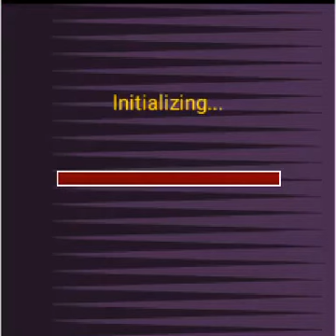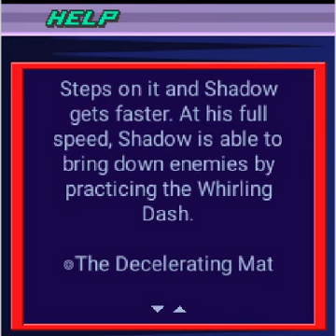Shadow Shoot (Java)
Shadow Shoot
Ver. 1.0

HELP
Game Info
Game starts. Shadow begins to run forward
automatically. Control Shadow and rush through the level. At the end of the level, the
boss appears. Shoot him down to unlock the next level. There are elements not only blocks hindering players but also favorable factors helping them. Use these elements to clear the stage.
•The Ring
Touch and obtain. Hold the ring and you wouldn't fail even when you collide with
enemies. The Accelerating Mat Steps on it and Shadow gets faster. At his full speed, Shadow is able to bring down enemies by practicing the Whirling Dash. The Decelerating Mat Steps on it and Shadow gets slower. The Spring Stand Jump up the stand and leap forward while
rotating.
•The Chasm
Fall into Chasm and game over.
Game Control
key up and down/ number
key 2 and 8:
control Shadow's
movements
enter/ number key 5:
shoot
Tip
Use Whirling Dash to beat enemies continuously to perform Combo. Combo earns higher score than normal hit does when a level is finished.

помощь
Информация об игре
Игра начинается. Тень начинает
автоматически двигаться вперед. Управляйте Тенью и мчитесь по уровню. В конце уровня
появляется босс. Сбейте его, чтобы разблокировать следующий уровень. Существуют элементы, не только препятствующие игрокам, но и благоприятные факторы, помогающие им. Используйте эти элементы, чтобы очистить сцену.
Наслаждайтесь игрой!
• Кольцо
Прикоснись и получи. Держи кольцо, и ты не потерпишь неудачу, даже если столкнешься с
враги. Ускоряющийся коврик наступает на него, и Тень становится быстрее. На своей полной скорости Шэдоу способен сбивать врагов с ног, практикуя вращающийся бросок. Замедляющий коврик наступает на него, и тень становится медленнее. Пружинная подставка подпрыгивает вверх по подставке и прыгает вперед во время
вращения.
• Пропасть
Упадите в пропасть, и игра окончена.

Клавиша управления игрой вверх и вниз / номер
клавиши 2 и 8:
управление
движениями тени
enter/ цифровая клавиша 5:
стрелять
Совет
Используйте вращающийся рывок, чтобы непрерывно бить врагов и выполнять комбо. Комбо приносит больше очков, чем обычное попадание, когда уровень завершен.